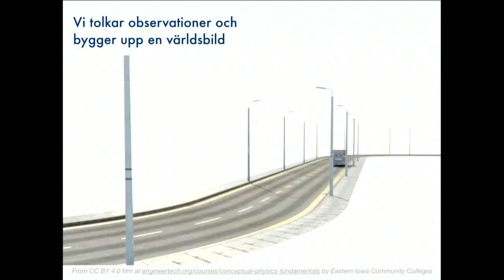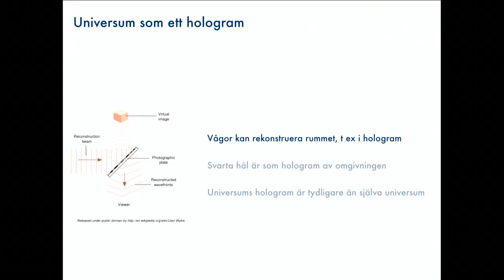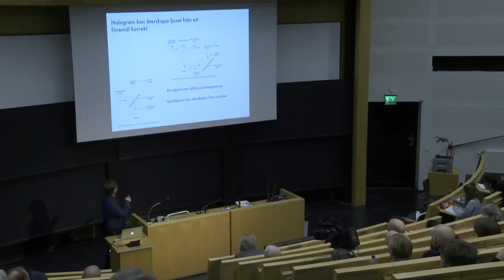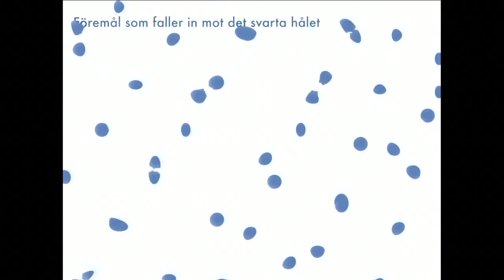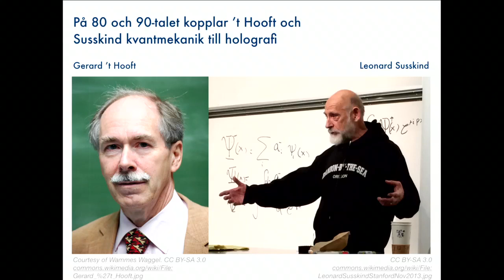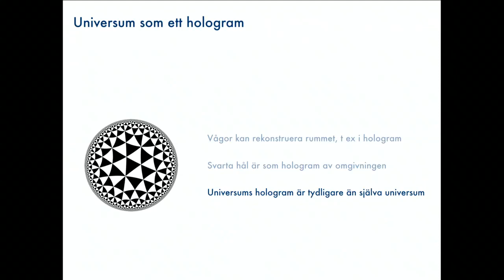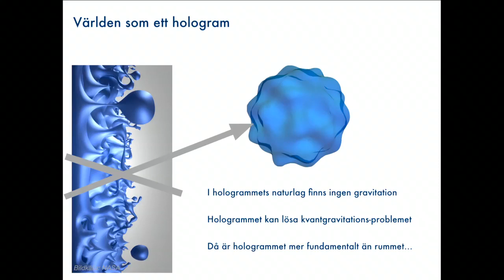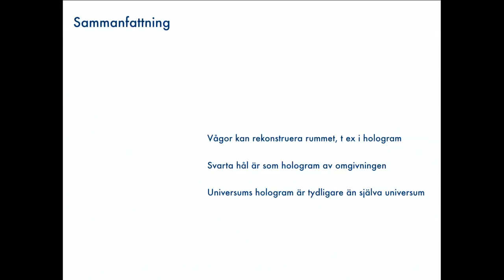Universum som ett hologram - Bo Sundborg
Den senaste utvecklingen av den teoretiska fysiken öppnar för en ny möjlighet. Kanske är universum bara skenbart tre-dimensionellt. Föreläsningen beskriver denna idé och hur den vuxit fram. Eventuellt kan observationer avslöja ifall en av våra dimensioner är överflödig.

Detta är en del av en serie öppna föreläsningar vid Fysikum, Stockholms universitet